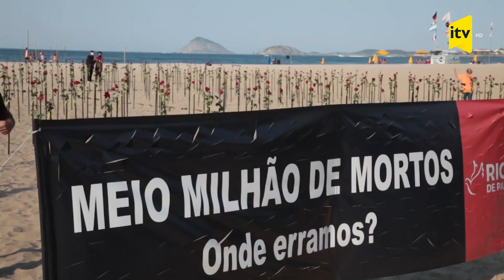Braziliyada koronavirusdan dünyasını dəyişənlər yad edildi